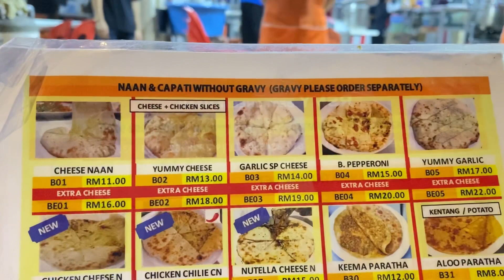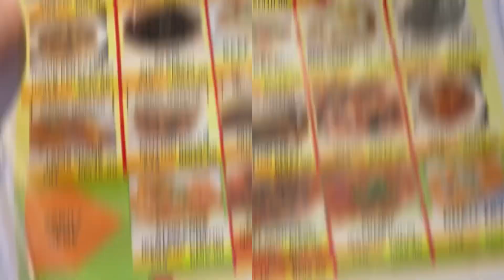MAKAN BEST CHEESE NAAN IN TOWN